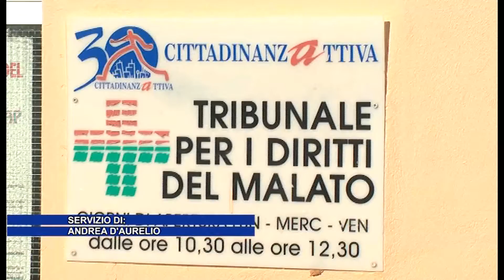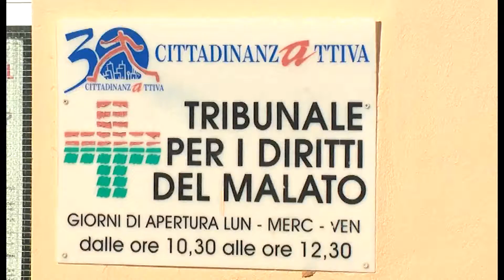Neuropsichiatria infantile un anno di disagi per le famiglie, esposto del Tdm in Procura